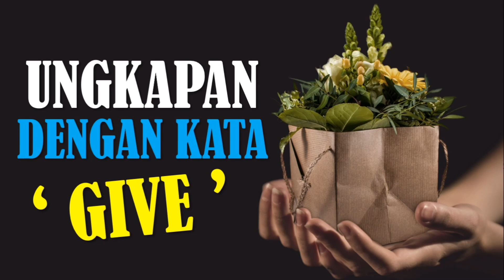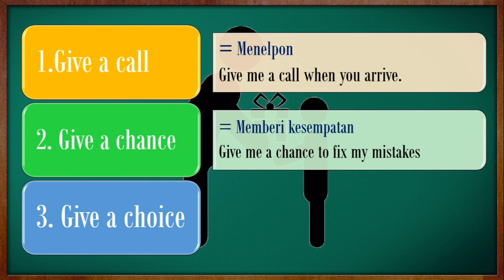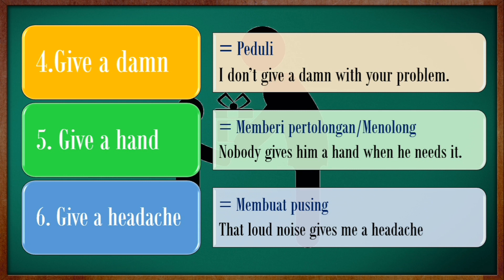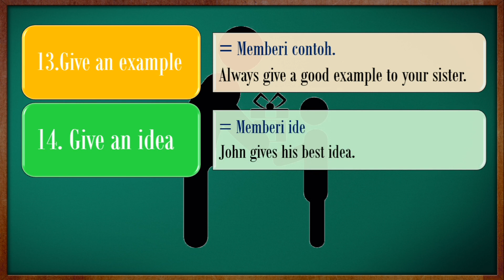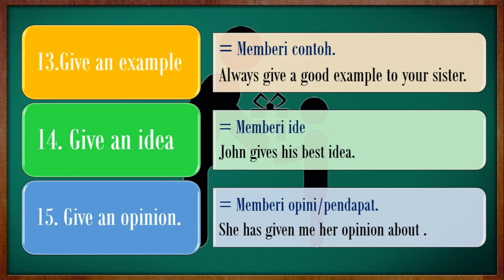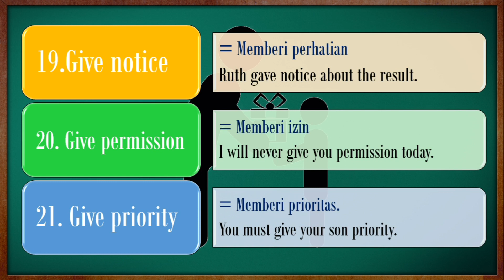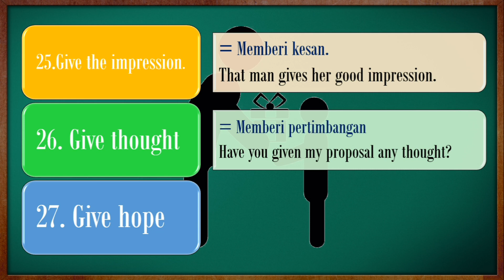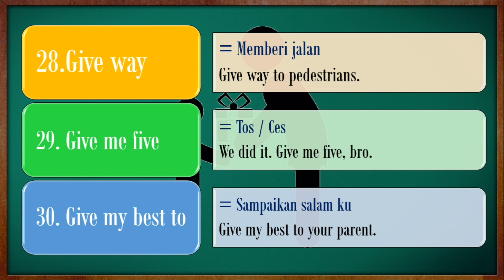30 Arti Kata GIVE yang perlu kamu ketahui | Phrasal Verbs with GIVE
Pada video kali ini kita akan membicarakan arti kata give yang diikuti oleh kata lain. Kata tersebut dinamakan phrasal verbs. Ada 30 arti kata give pada phrasal verb yang akan kalian tonton pada video kali ini.
Contoh kata tersebut adalah give a call (menelpon), give a damn (peduli) dan give a hand (membantu), masih ada 27 kata lainya yang teman-teman harus ketahui.
phrasal verbs.
english phrasal verbs
ungkapan bahasa inggris
arti kata give